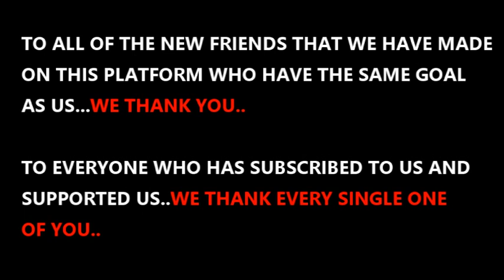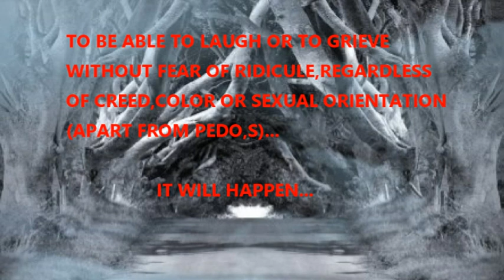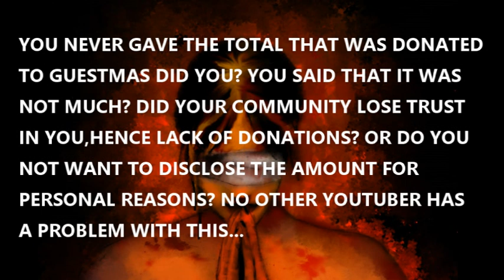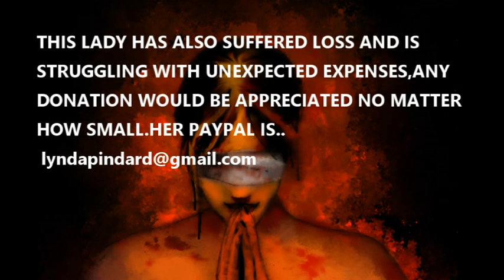NEWYEAR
new year, ready for 2020